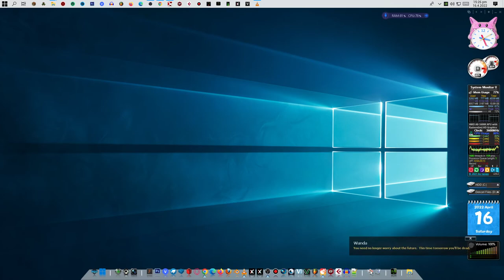dan the man